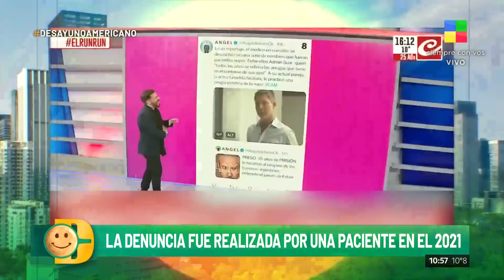Divorcio Wanda Nara + L-Gante + Tamara Pettinato complicada DesayunoAmericano Programa (26/08/2024)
El magazine más completo de la televisión regresa con Pamela David y un
gran equipo integrado por Paulo Vilouta, Carlos Monti, Gustavo Grabia, Luisa Albinoni, Julieta Navarro y Natalie Weber.

Desayuno Americano se sirve acompañado de propuestas renovadas, actualidad, espectáculos, cocina, invitados de lujo y mucho humor.